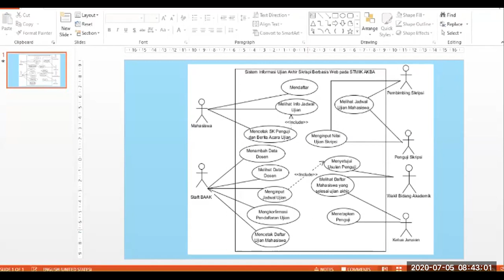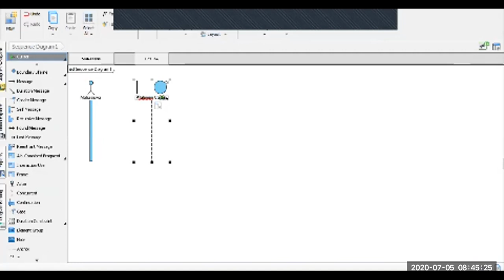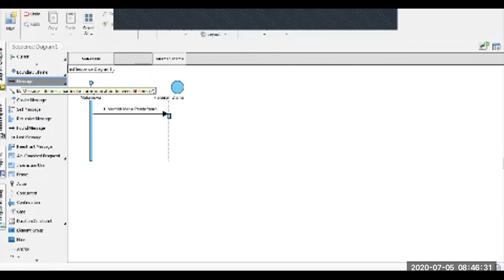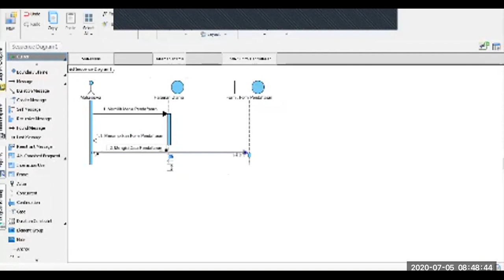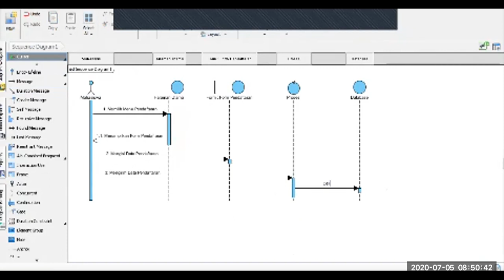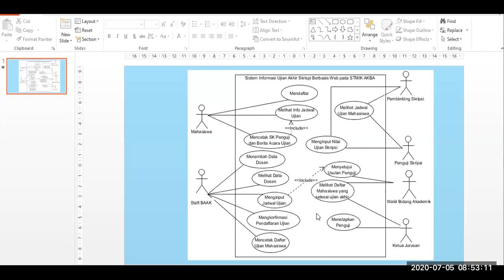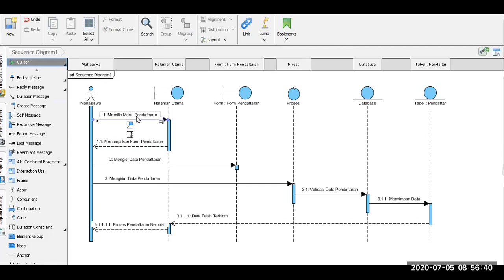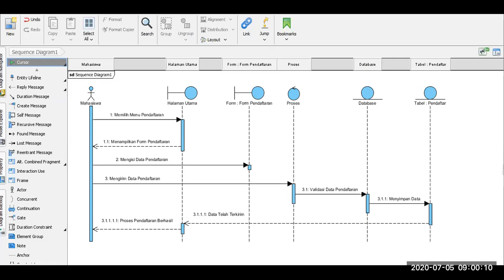SEQUENCE DIAGRAM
tutorial ini adalah contoh kasus pembuatan sequence diagram